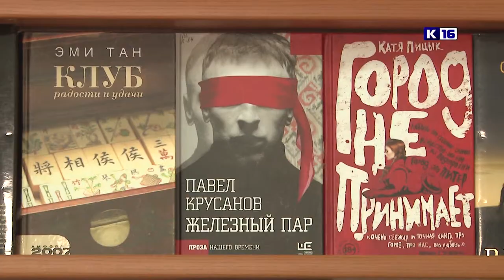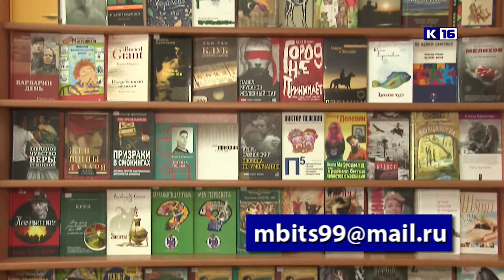PROчтение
Молодёжный библиотечный центр объявил о начале городского конкурса книжных лайфхаков «PROчтение».